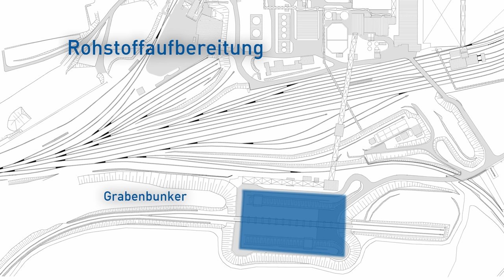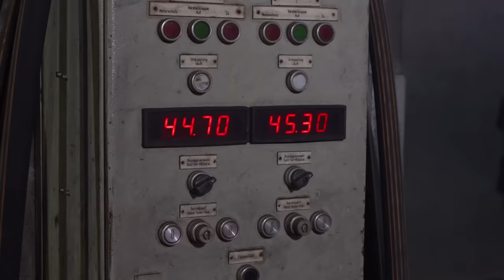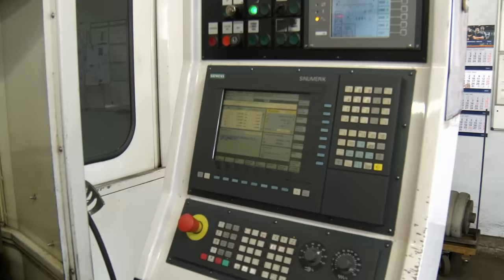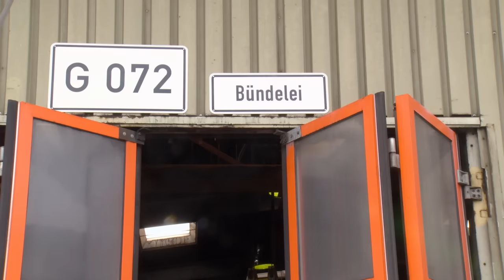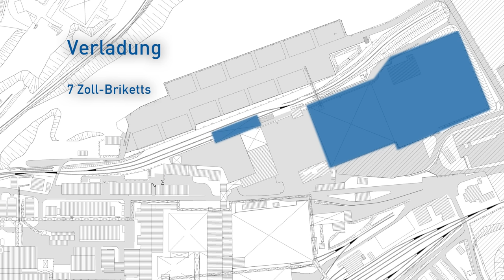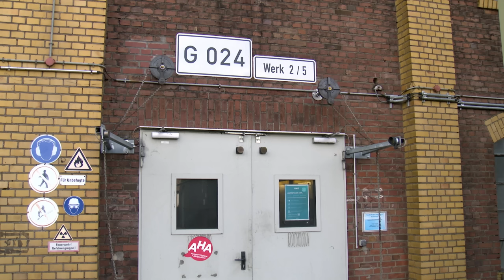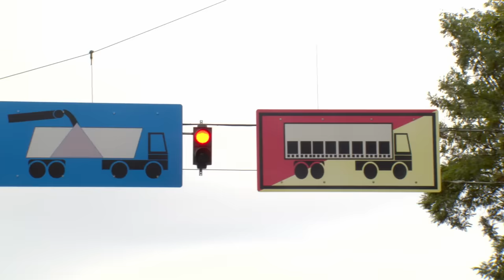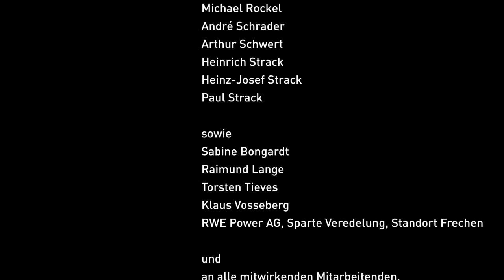Eine Ära geht zu Ende. Produktion und Vertrieb von Briketts in Frechen-Wachtberg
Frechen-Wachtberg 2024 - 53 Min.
Buch/Regie: Andrea Graf, Lisa Maubach

Die Brikettfabrik in Frechen-Wachtberg war 2022 der letzte aktive Produktionsort im Rheinischen Revier. Ende 2022 wurde die Produktion schließlich eingestellt; seitdem stehen die Brikettpressen still – und das für immer. Denn mit dem Regierungsbeschluss zum Ausstieg aus der Braunkohleverstromung soll bis spätestens 2038 keine Braunkohle mehr gefördert werden, in NRW bereits ab 2030. Damit steht kein Rohstoff mehr für die Produktion, selbst zu Schauzwecken, zur Verfügung. Es wurde also höchste Zeit, die Produktionsschritte mit der Kamera zu dokumentieren.

Diese Filmdokumentation ist auch auf DVD erhältlich (Signatur I 22). Alle Filmdokumentationen sowie Informationen zur Bestellung finden Sie in unserem Filmkatalog:

Seit mehr als 60 Jahren halten wir den rheinischen Alltag in bewegten Bildern fest. Wir sind inzwischen deutschlandweit die einzigen Wissenschaftler*innen, die das Medium Film gezielt für Forschung und Präsentation einsetzen. Die in den vergangenen Jahrzehnten entstandenen etwa 260 Filmproduktionen sind unersetzbare Dokumente verloren gegangener Wissensbestände aus Landwirtschaft, Handwerk, Industriearbeit und dem vielfältigen regionalen Brauchleben.